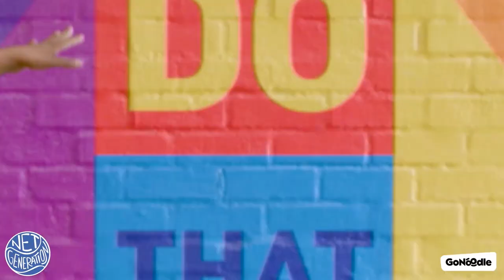Celebrate, Banana Banana Meatball + More Blazer Fresh Songs | GoNoodle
Blazer Fresh is in the house! Get ready to dance along to their best hits like Banana Banana Meatball, Lunch Song, They Got a Backbone, and more! Which is your favorite Blazer Fresh song?

About GoNoodle: GoNoodle videos get kids moving to be their strongest, bravest, silliest, smartest, bestest selves. Join the party and get ready for a fun-filled day of dancing, stretching, running, jumping, deep breathing, and wiggling with GoNoodle.

LISTEN TO GONOODLE MUSIC!
GoNoodle music is available to stream on Spotify, Apple Music, Amazon Music, and more…
Listen to Song: GoNoodle.lnk.to/HelloID